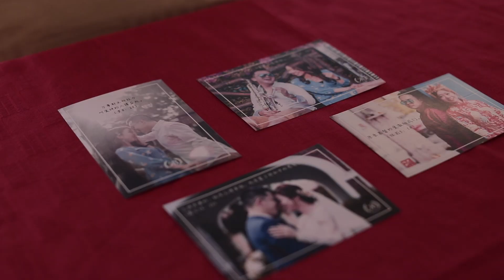Ipoh Wedding Day Trailer // Ken + Bernice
Ipoh is the capital city of the Malaysian state of Perak. Located by the Kinta River. Originally a village, Ipoh began to grow rapidly in the 1880s after huge deposits of tin were discovered within its vicinity. n recent years, Ipoh's popularity as a tourist destination has been significantly boosted by efforts to conserve its British colonial-era architecture. The city is also well known for its cuisine and natural attractions, such as its limestone hills and caves within which Buddhist temples were built. In addition, Ipoh has managed to maintain its reputation as one of the cleanest cities in Malaysia.